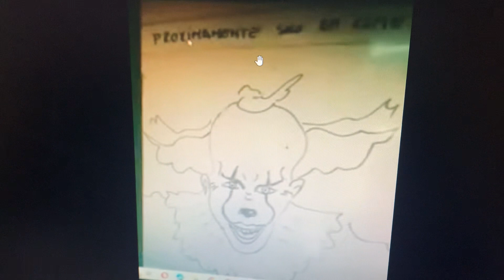Próximamente Solo En Cine 5 D.